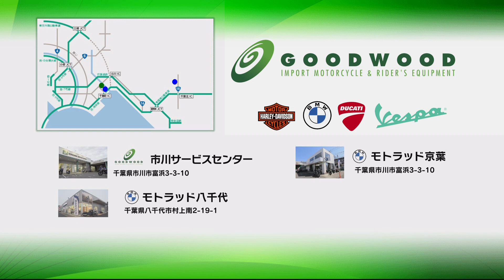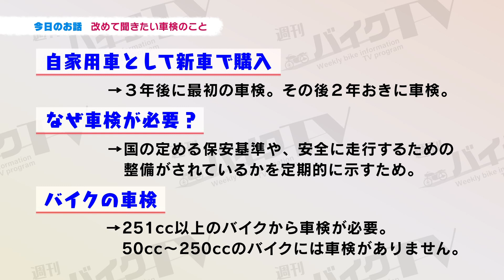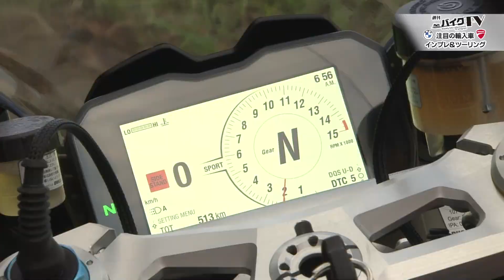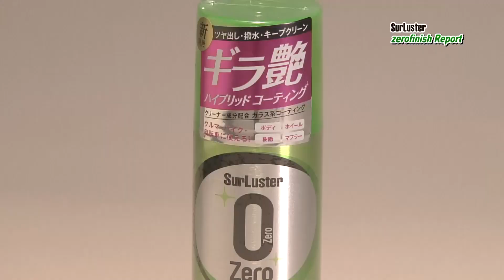『週刊バイクTV』#868「輸入車でツーリング①」【チバテレ公式】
【#868「輸入車でツーリング①」】
DUCATIのパニガーレV4SとBMWのR18をインプレッション。ツーリングをしながら、輸入車の魅力をたっぷり味わいます。「ホンダドリームに聞いてみよう」のコーナーでは、車検制度についておさらいします。
※映像に一部不体裁があったため修正のうえ再度アップしました（2021/02/02）

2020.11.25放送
出演：REI、木村亜美、葉月美優、車種：DUCATI パニガーレV4S、BMW R18

■ホンダドリーム千葉中央